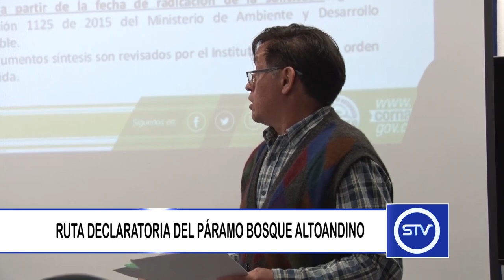RUTA DECLARATORIA DEL PÁRAMO BOSQUE ALTOANDINO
CORNARE avanza con el proceso de formulación de la Ruta Declaratoria del Páramo Bosque Altoandino.